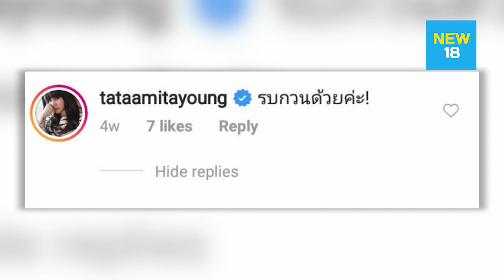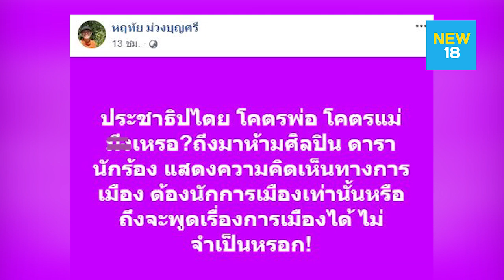ทาทา ยัง ขอโทษปม "ช่อ" ลั่นไม่หนุนใช้ความรุนแรง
"ทาทา ยัง" ขอโทษกรณีไปแสดงความคิดเห็นในอินสตาแกรมพี่ที่สนิทปมดักตบ "ช่อ" ลั่นไม่สนับสนุนให้มีการใช้ความรุนแรง